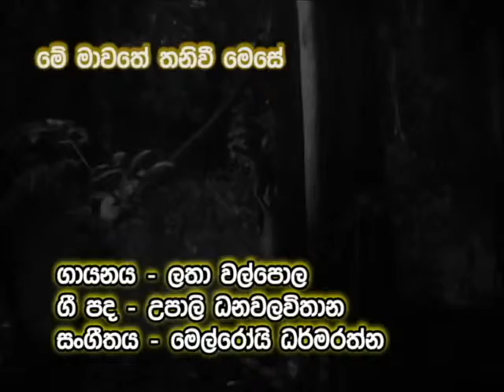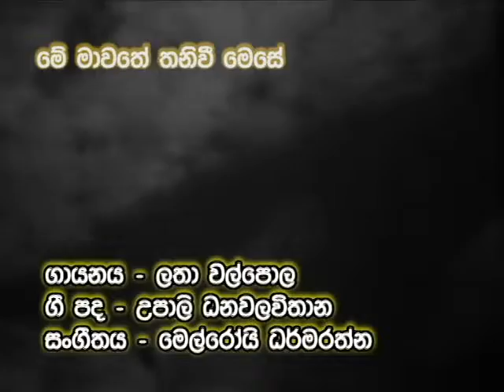Me Mawathe Thanivee Mese - Latha Walpola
Me Mawatha Thanivee Mese
Singer - Latha Walpola
Lyrics - Upali Dhanawalavithana